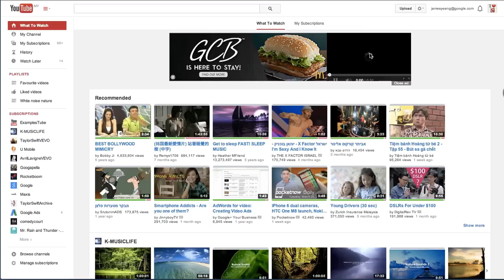GCB (Grilled Chicken Burger) Promo - McDonalds - Desktop Universal Video Masthead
McDonalds came up with this great animated masthead which tackled audiences in two ways, and promote their tasty burgers!

1. They had a full TVC video to watch if they clicked-to-play.
2. The banner had a great auto-play animation going

Both driving excellent user engagement.

The Desktop Universal Masthead is the new name for the Masthead Lite format.